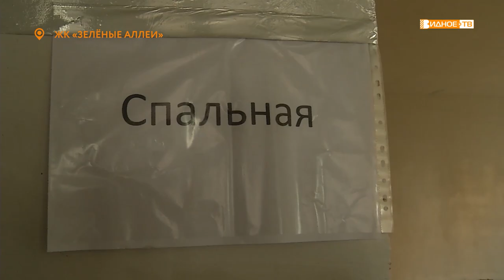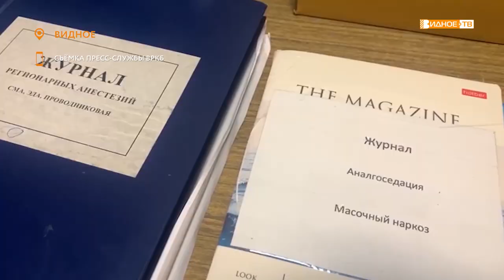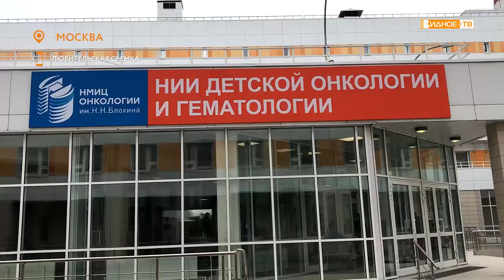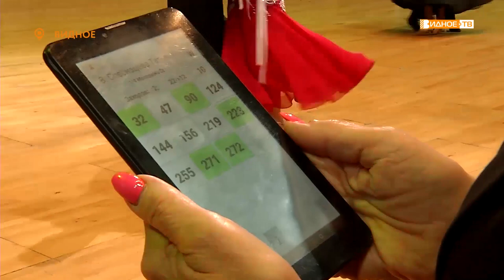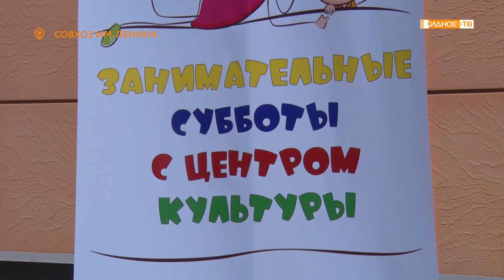Новости телеканала Видное-ТВ (19.05.2021 - среда)